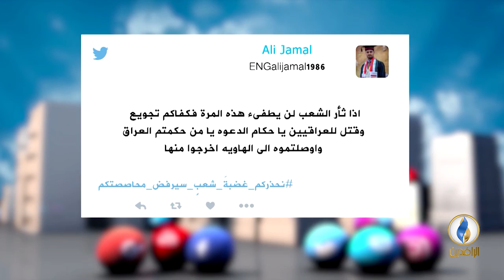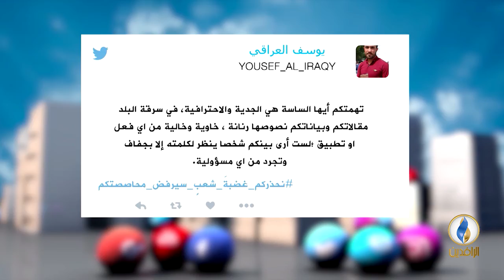تواصل_دوت_كوم | 25 - 10 - 2018